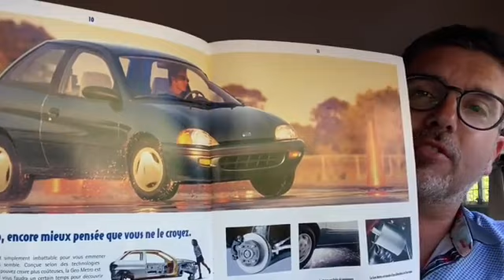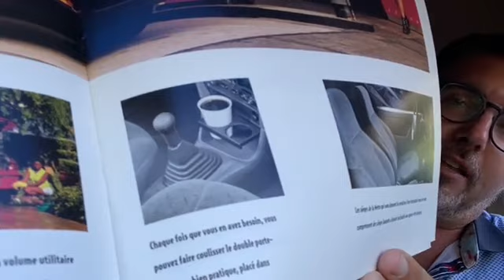Dans ma grosse brune - Épisode #52